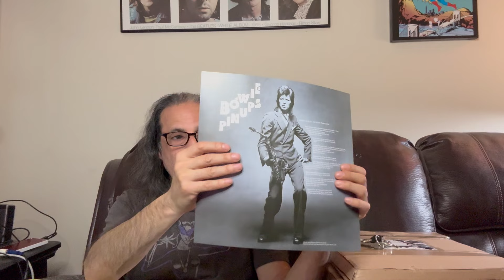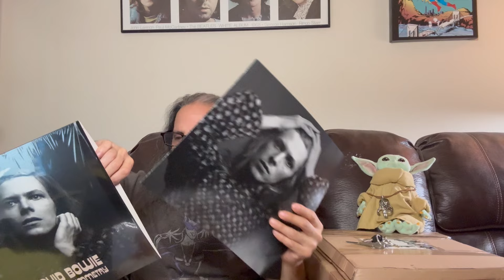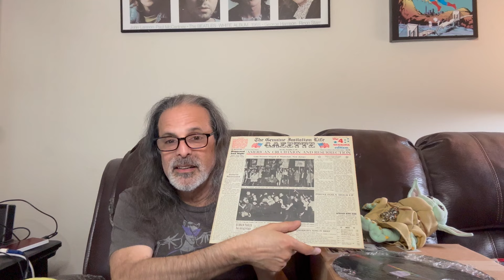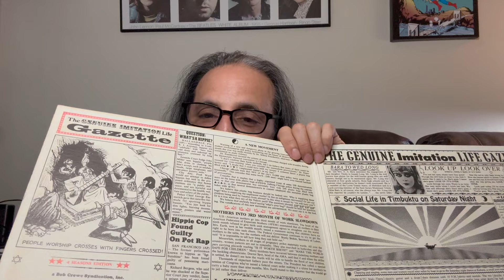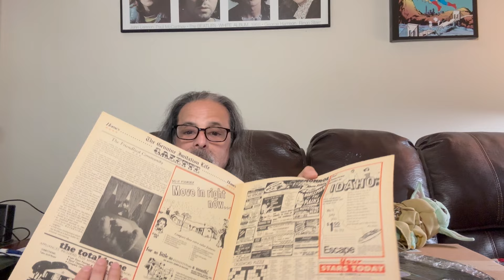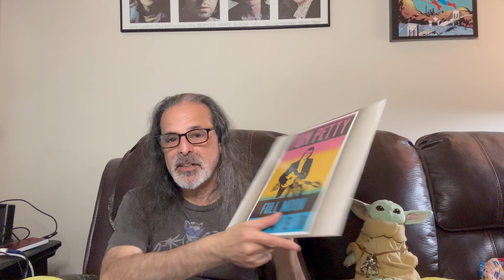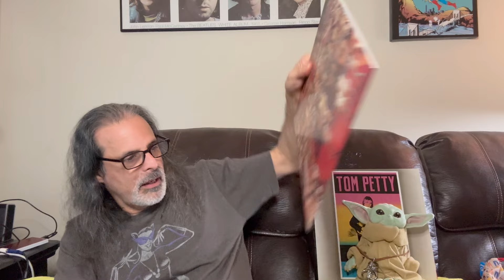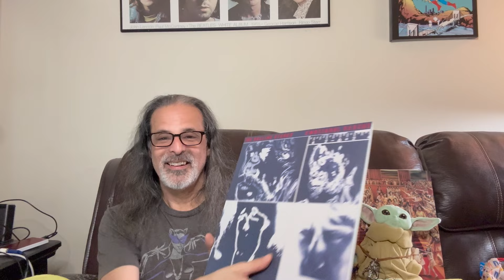HUGE Vinyl Haul 05/18/24